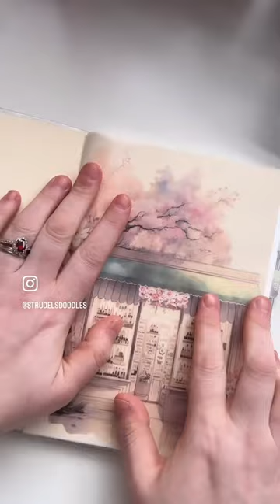How I Tip-In Vellums and Acetate to my Hobonichi cousin | planner tips & ideas | LPD | Planning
How I Tip-in my Hobonichi Cousin!

🌸 PR Codes 🌸

This video contains sponsored material however the views and expressions given are totally my own.